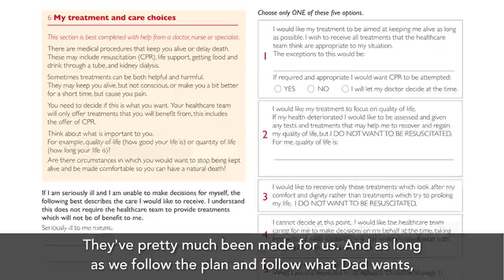ACP Tracy's story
Tracy talks about advance care planning with her Dad, Arthur Te Anini.